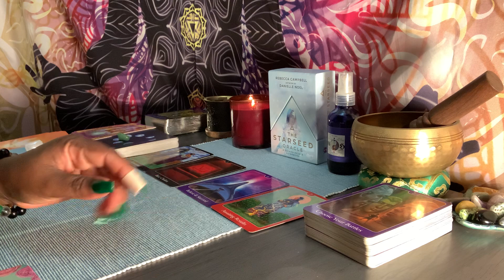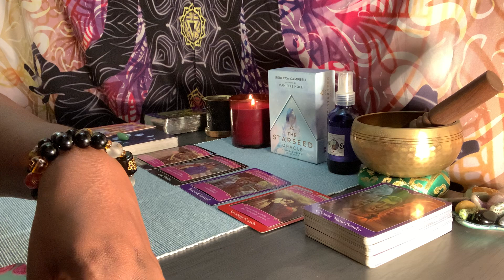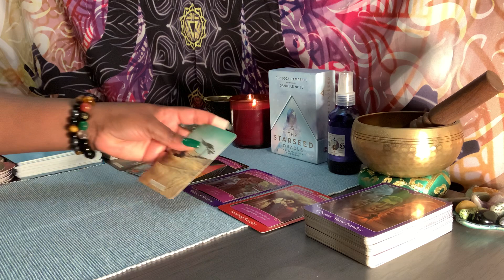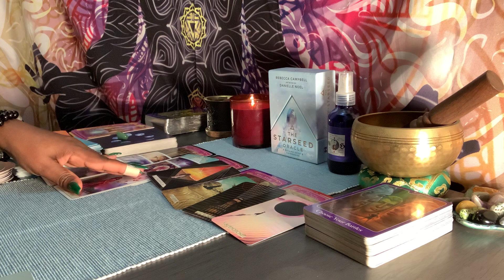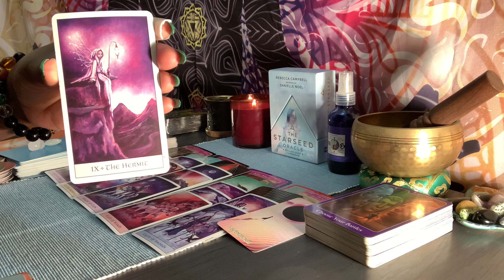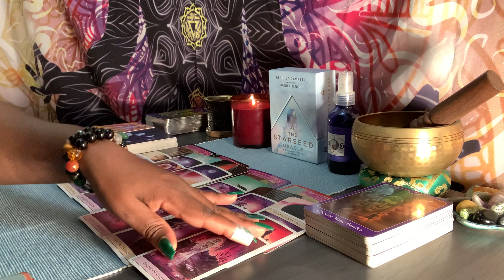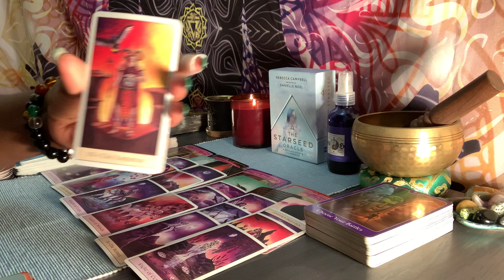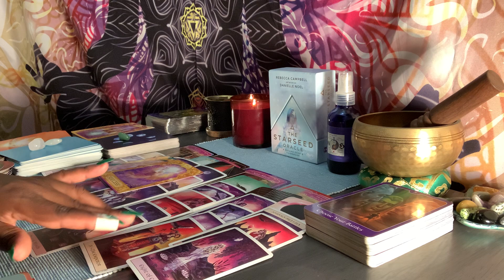♐️ | **SOMEONE HAS OTHER OPTIONS* - BUT THEY CANNOT RESISTED YOUR CHARMS!❤️🥰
SAGITTARIUS ♐️ | **SOMEONE HAS OTHER OPTIONS* - BUT THEY CANNOT RESISTED YOUR CHARMS!❤️🥰🌹

15 minutes $55.00
20 minutes $80.00
30 minutes $112.00